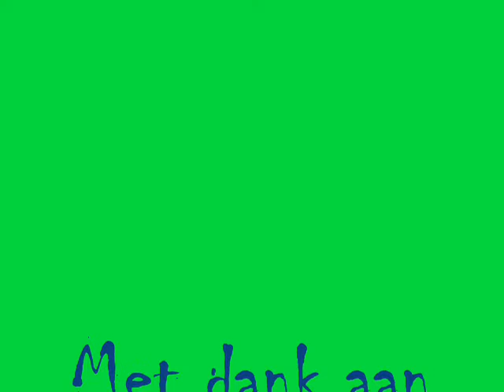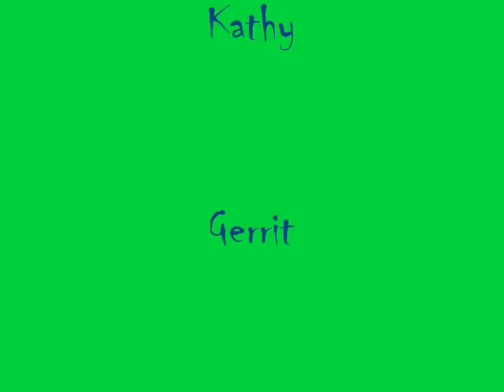de vernieuwde blaarmeersen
filmpke van de vernieuwde blaarmeersen